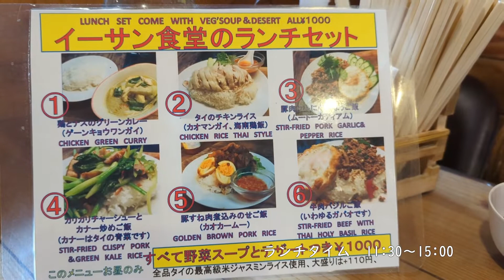【南林間】『イーサン食堂』 本場タイの味を1,000円で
タイ料理のお店「イーサン食堂」
小田急南林間駅から徒歩1分（神奈川県大和市南林間2-10-4）

お得な1,000円ランチは全6種。全てスープとデザート付きでした。

- Thai restaurant in yamato city, kanagawa Japan -